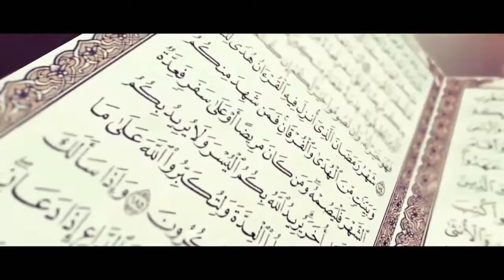Rafandra - Assolatu Iman'nuddin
Dalam rangka mengerjakan tugas dari sekolah